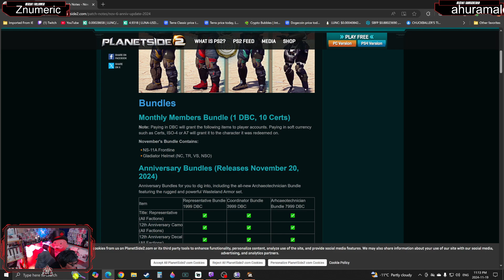PLANETSIDE 2 - #19 - COPE & YEEB 12 year anniversary on end of vid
Playing Planetside on Emerald on TR
WORLD FIRST TIME PRICED NFTS

I Play Games & used to Play in Warpaint - Retired From the Warpaint

GAMING PC :
CPU : Ryzen 9 5900x
MB : Gigabyte X570 AORUS PRO WIFI
GPU : EVGA RTX 3090 FTW3 Ultra 24G
Memory : Corsair vengeance LPXAM D 3600
CPU Cooler : Corsair H100I RGB Pro X7 Liquid Cooler ( Closed loop )
Case : Thermaltake View 51 TG ARGB ATX black
HD : Samsung 970 EVO plus PCIe SSD 2TB
Peripherals :
Monitor : Gigabyte 4k 28-inch
Stream Monitor : Samsung 4k 28-inch
Mouse : Corsair Glaive
Keyboard : Corsair - Light touch pro
Headset : Sennheiser HD 280 Pro
Webcam : Logitech 1080 HD

CHUCKBALLER : Every other Gamer is Just . . . .NORMAL !

Game Companies in this Video: I Help You & You Help me...Its That Simple